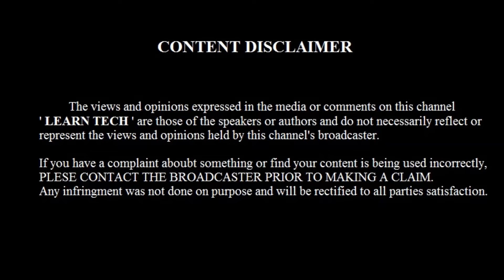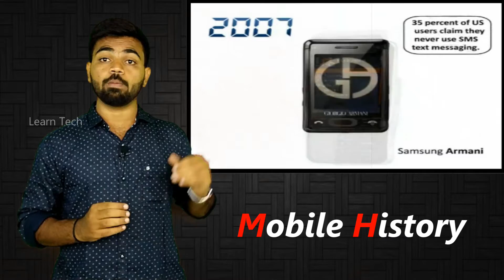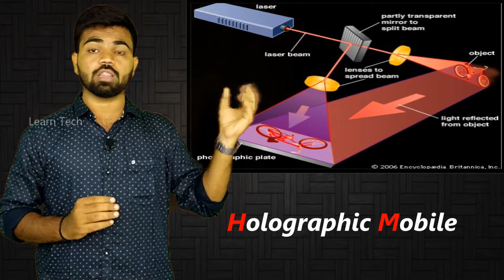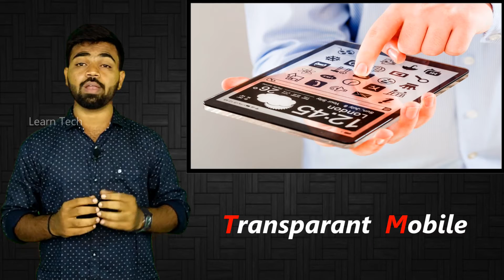Future mobile technology explained in tamil | why we call hello on phone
In this video we will see about future mobile technology,mobile phone in 2050,upcoming mobile phones ,why we call hello on phone

 பிடித்திருந்தால் உங்கள் நண்பர்களுடன் பகிரவும்!!!